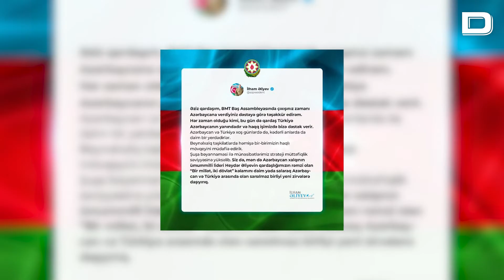Azerbaiyán dice que la ofensiva en Nagorno Karabaj terminará cuando haya "un desarme"